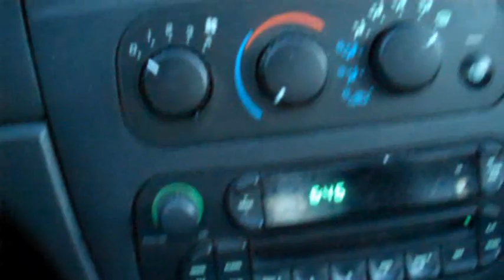Life in a day by Patricia Briones